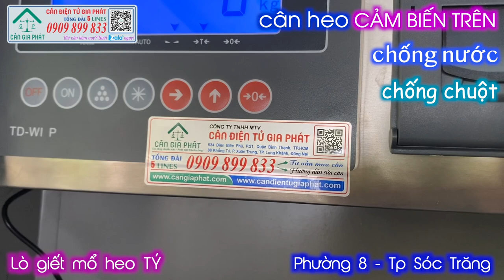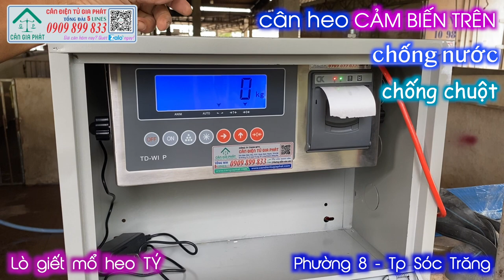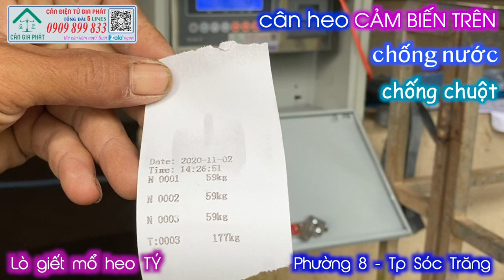Cân điện tử cân heo 4 con 1 tấn có máy in - cảm biến trên - chống nước - Lò mổ heo Tý ở Sóc Trăng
Cân Điện Tử Gia Phát mua bán & sửa cân điện tử cân heo 200kg 300kg 500kg 1 tấn 2 tấn - cân heo cảm biến trên - cân heo in phiếu - cân heo chống nước ở Sóc Trăng, TpHCM, Đồng Nai, Hà Nội, Vũng Tàu, Bình Dương, Phan Thiết Bình Thuận, Ninh Thuận, Bình Phước, và các tỉnh toàn quốc. Hotline mua cân & sửa cân điện tử - 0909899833 (call & zalo).
6. cân sàn điện tử từ 1 tấn đến 10 tấn